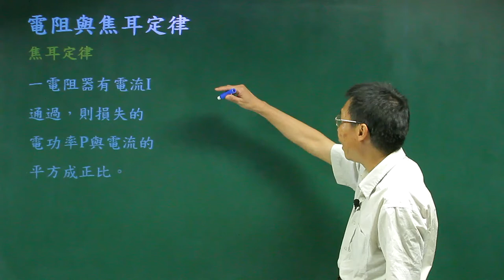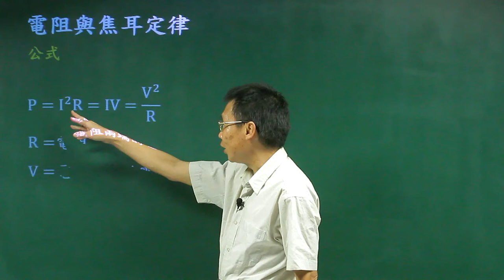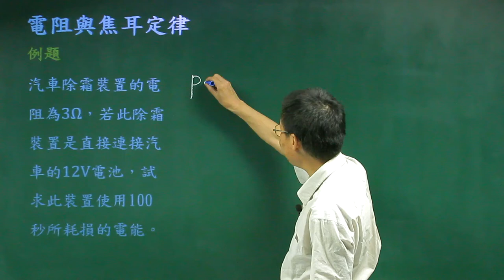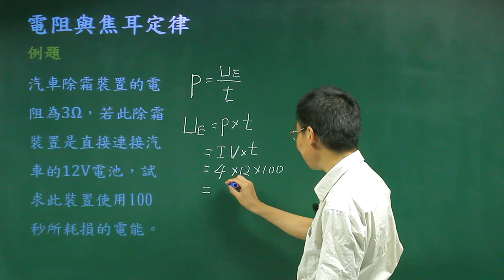電阻與焦耳定律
課程簡介：由中華科技大學張麟老師講授，本單元由線性導體在直流電源的迴路中所耗損的能量與電阻、端電壓及電流的數學關係式的介紹，相信同學看完之後，對電阻與焦耳定律有更清晰的觀念。
課程難度：■■■□□
授課教師：張　麟
製作單位：中華科技大學 遠距教學組
製作人員：林文博、楊智森、黃美玉、蔡鄢竹